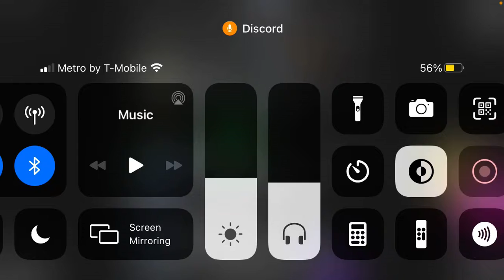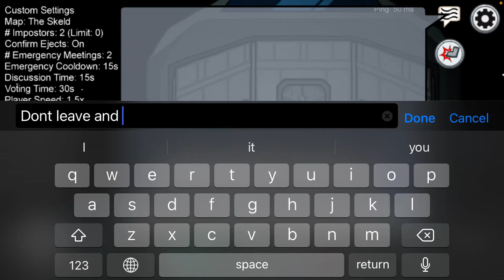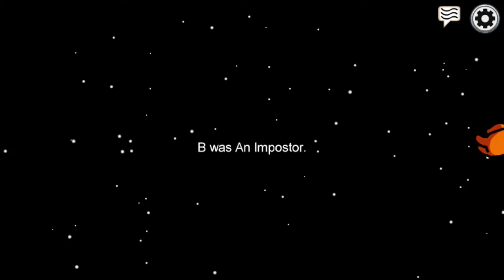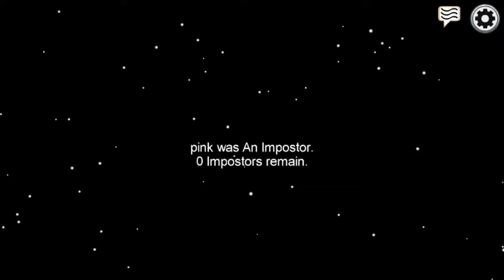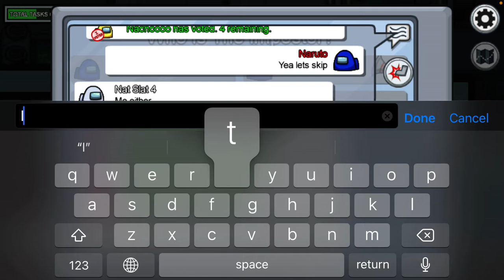Among Us But I ACTUALLY Got Imposter!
Howdy! Welcome back to the channel sorry for the recent late uploads. I’m just having a hard time focusing on school while keeping an eye on this. My channel gets really good marks I’ll upload on Saturday AND Sunday! See y’a!